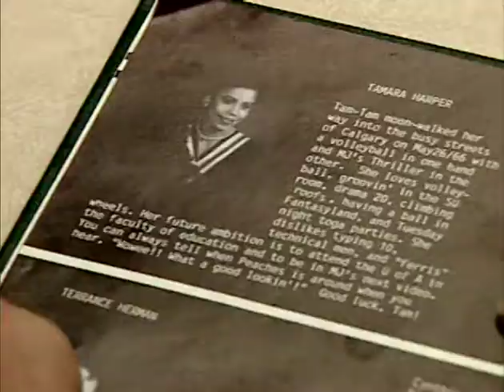Taking It Off - talking to vegetables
In this clip from season 4 of TAKING IT OFF, Tamara introduces her daughters to a new holistic way of cooking. Humour ensues as Tamara's family rethinks the way in which they interact with their vegetables.